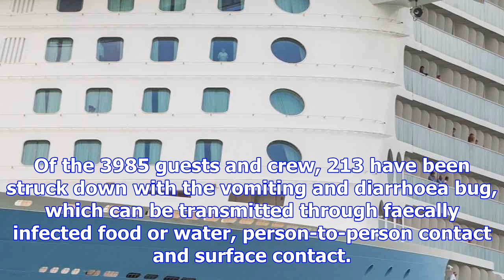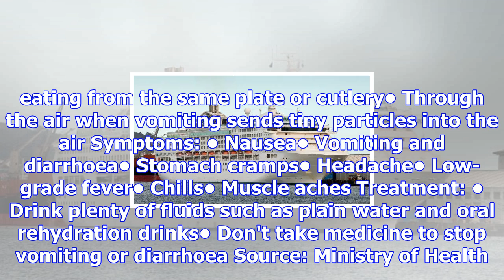Cruise ship hit by norovirus due to arrive in tauranga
A cruise ship plagued with norovirus is expected to berth in the Port of Tauranga today. The Celebri...